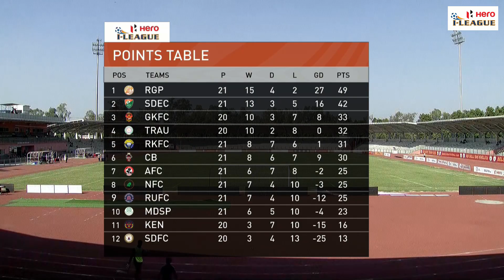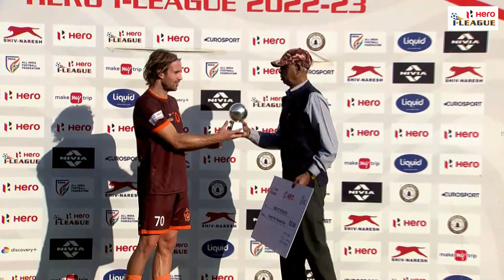Sudeva Delhi FC 1-4 Gokulam Kerala FC | Hero I-League 2022-23 | Full Highlights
Mendigutxia's brace and a goal each from D'Silva and Noor powered Gokulam Kerala to their biggest away win of the season in Delhi.